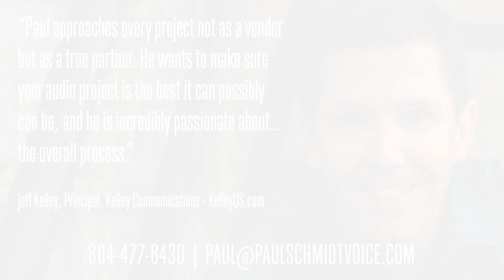Voice Over Narration Demo - Corporate Examples - Paul Schmidt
An Experienced Pro
Clients include Delta, Verizon Media, PBS, Anthem, Cisco, Mondelēz, EY (Ernst & Young), Merck, Paychex, Deloitte, the Washington Football Team, and hundreds of small and medium-sized businesses. Experience includes over 5,000 broadcast radio commercials, as well as corporate and industrial films, explainer videos, e-learning, training, and medical narration.

Customer Service
I'm absolutely committed to your success and the success of your clients. Every proposal you receive from me will include whatever it takes to get each end product absolutely perfect for you. I stand behind my work. I believe it’s not enough that you get a professional product - that’s table stakes. You should also have a joyful, easy, and fun experience getting there.

Life is too short for anything less.

My current average workload allows me to turn around projects (obviously depending on scope) and auditions in one business day. If you need extra-tight turnaround, let's talk about how to get it done.